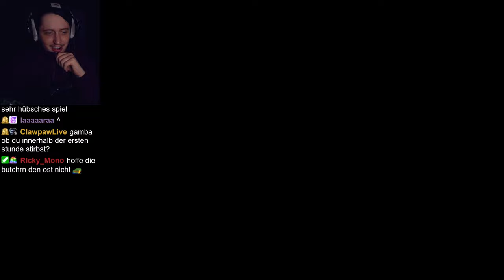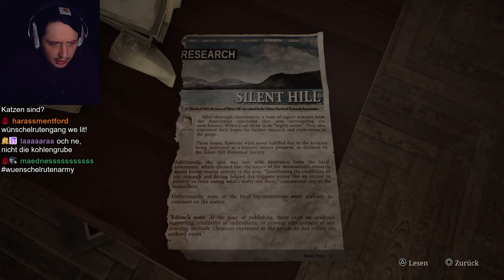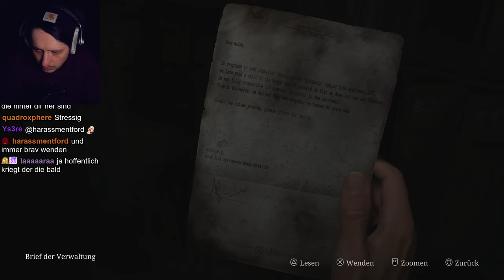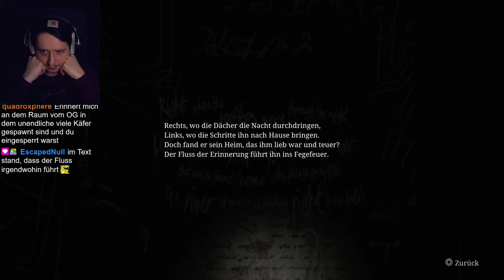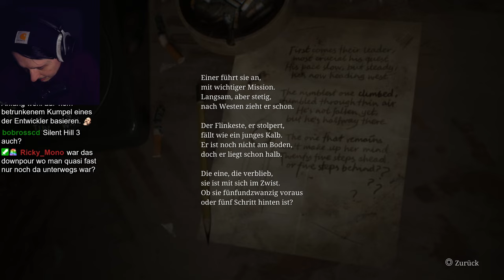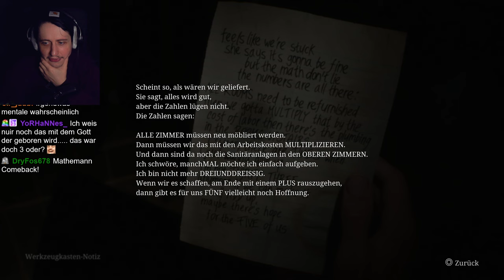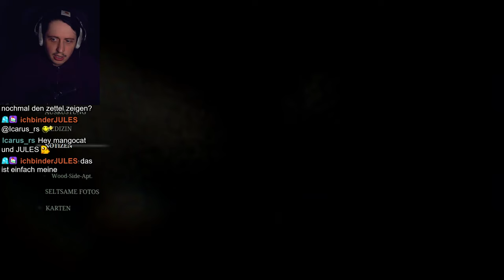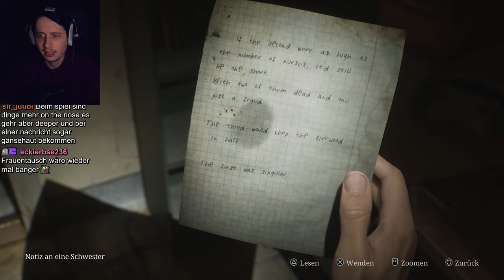Das Remake ist endlich da und es ist gut! | Silent Hill 2 Remake Part 1/3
Das Silent Hill 2 Remake ist da! Und es ist nicht so schlimm wie ich es von Bloober erwartet habe!